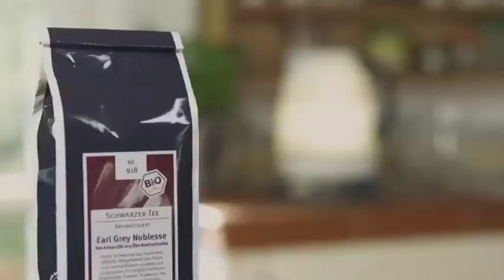EARL-GREY-MUFFINS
Was passt besser zu eine Tasse Tea als a delicious Muffin? Die beste Rezept dafür in DIESE Video!